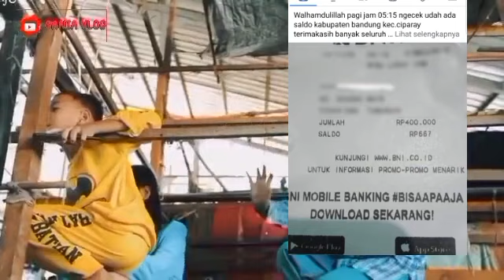MALAM SELASA CAIR..🤩❤️ CAIR LAGI KPM PKH BPNT BERBAHAGIA DAERAH & BANK INI BPNT TAHAP 6 SIMAK